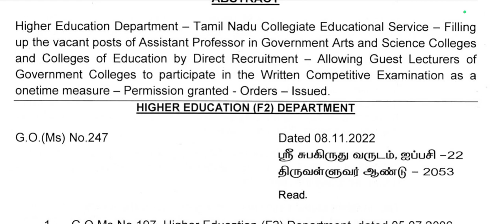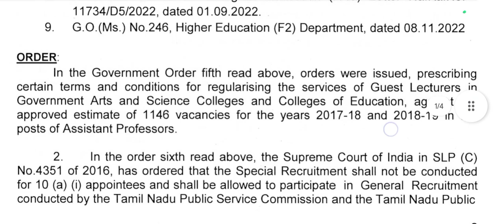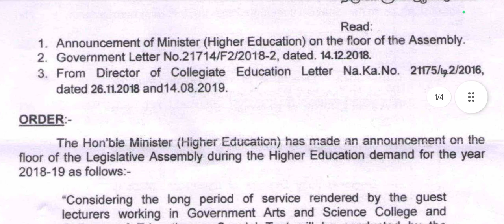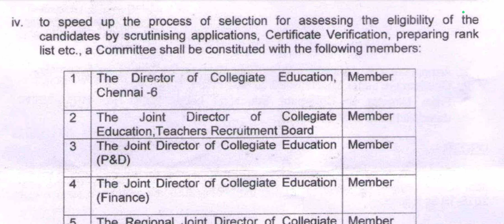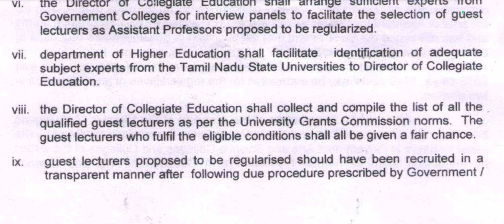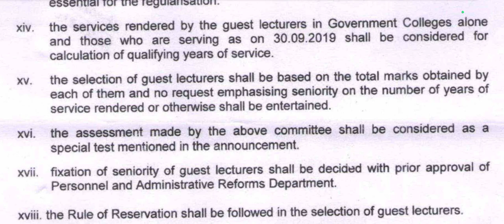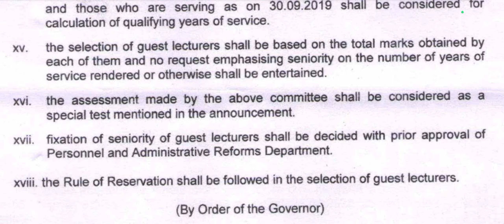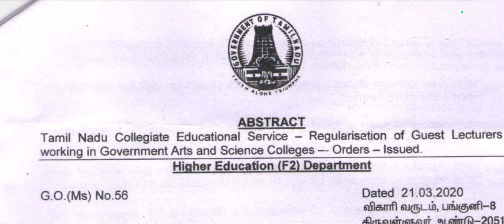அரசாணை 56 ARTS TRB கௌரவ விரிவுரையாளர் பணி நிரந்தரம் விபரங்கள்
Arts TRB notification எப்ப தான் வரும்? அரசு கலைக் கல்லூரி ஆசிரியர் பணி video link 👇👇👇👇👇

4000 Arts TRB தேர்வு கணிணி தேர்வு இல்லை & cut off mark எவ்வளவு ? TRB விதிமுறைகள் இதோ

அடுத்த TRB  notification annual planner படி 5 மாதம் நிலுவை

Madurai Kamarajar University PhD MPhil common entrance test 2023-24 online official application link 👇👇👇👇👇👇

2019 TRB Apply செய்தவர்கள் 2023 ARTS TRB Assistant Professor பதவிக்கு விண்ணப்பம் செய்யலாமா?? video link 👇👇👇👇

Arts TRB தேர்வு உறுதி & syllabus portal proof & 2012 தவறு மீண்டும் செய்ய வேண்டாம் உஷார் full video link 👇👇👇👇

Arts TRB 2023 தேர்வு எழுத செய்ய வேண்டியவை என்னென்ன?

2019 TRB Apply செய்தவர்கள் 2023 ARTS TRB Assistant Professor பதவிக்கு விண்ணப்பம் செய்யலாமா?? video link 👇👇👇👇

UGC July 2023 qualification PhDஆ இல்ல NET/SET/SLET உதவி பேராசிரியர் பணி தகுதிகள்   என்ன? முழு ஆதாரம் video link 👇👇👇👇👇